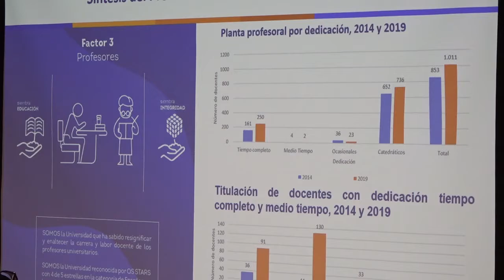BA003_COMUNIDAD ADMINISTRATIVA PARTICIPÓ DE SEGUNDA SESIÓN DE ‘DIÁLOGOS SIEMBRA POR UNIMAGDALENA’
Brindándole continuidad al Proceso de Autoevaluación con Fines de Renovación de la Acreditación Institucional por Alta Calidad, la Universidad del Magdalena continúa alimentando el espacio de ‘Diálogos Siembra por Unimagdalena’, en esta oportunidad más de 200 funcionarios del cuerpo administrativo de la Alma Mater asistieron a la actividad.